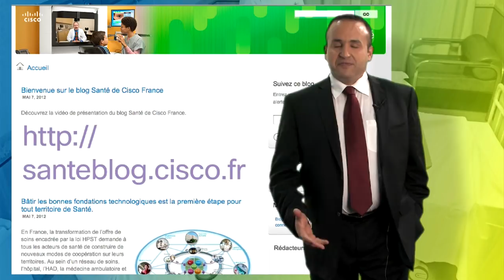Lancement et présentation du blog Santé de Cisco France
Le lancement de par Hicham Belkassem Temsamani, Chef de Marché Santé pour Cisco France